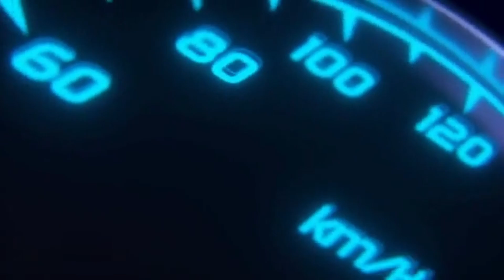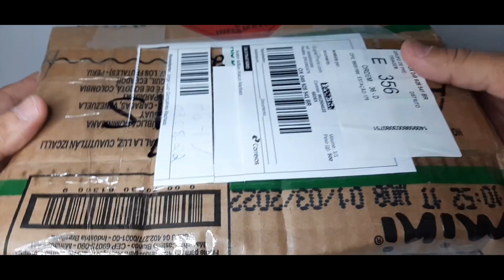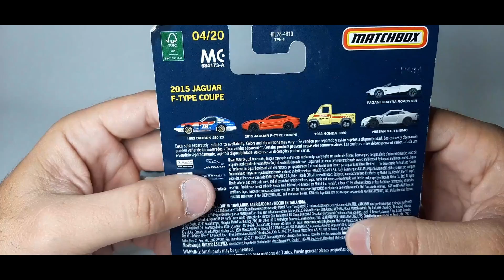COMPREI MAIS MINISATURAS PARA O NOSSO LEILAO DO WHATSAPP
Fala meus amigos, tudo bem com vocês?